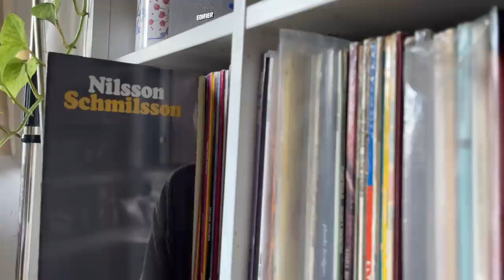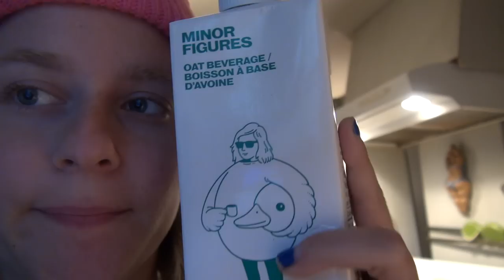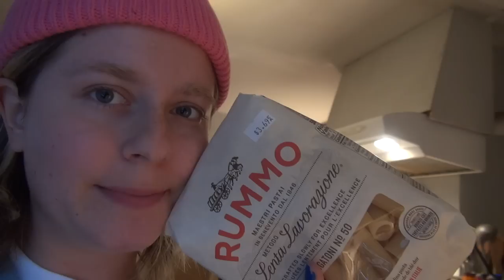I'm back... no reason at all...